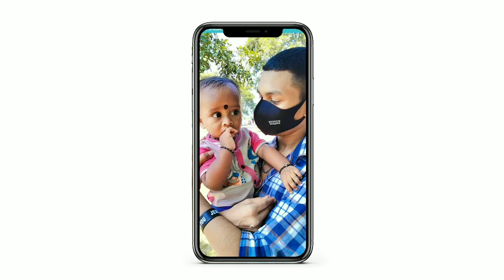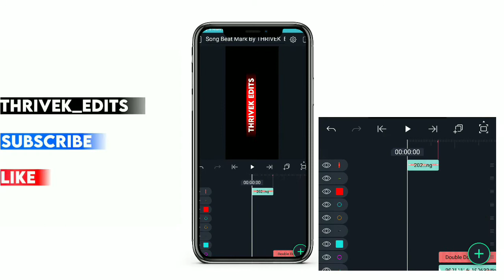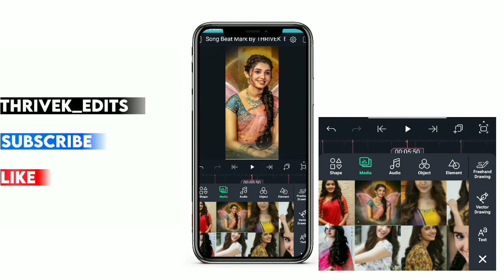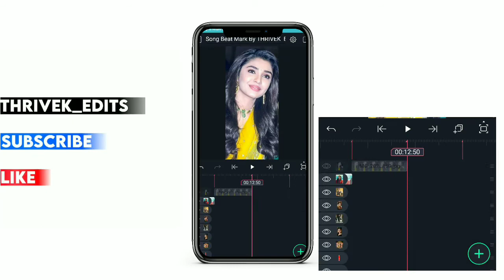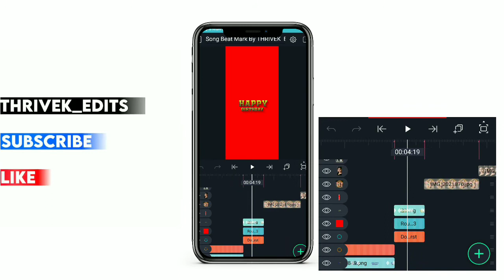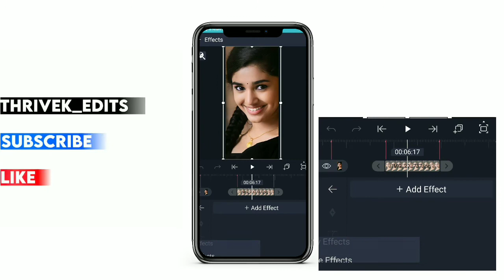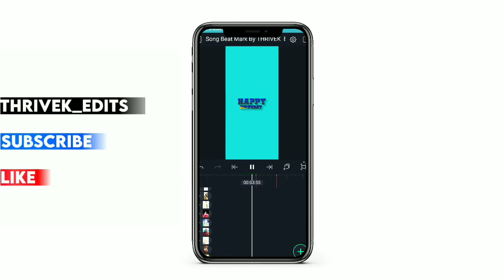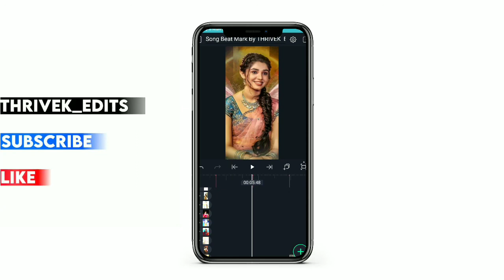New 4k Happy Birthday Status Editting Alight Motion🔥New Amazing Birthday Video editting🔥Thrivek edit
▶️song beat mark XML file link👇🏻
▶️Shake Effect XML file link👇🏻